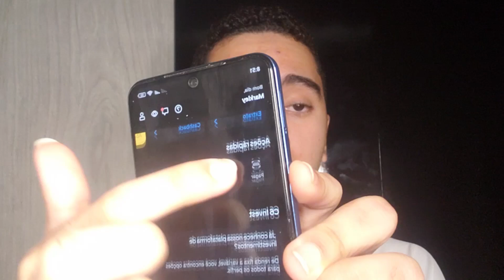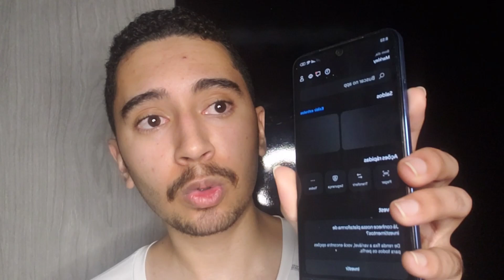52BET - PLATAFORMA 52BET ❌((ALERTA!))❌ 52BET PAGA MESMO? 52BET É CONFIÁVEL?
52BET PAGA? PLATAFORMA 52BET 🔴ATENÇÃO🔴 52BET PAGA MESMO? 52BET É CONFIÁVEL?
52BET - PLATAFORMA 52BET ❌((ALERTA!))❌ 52BET PAGA MESMO? 52BET É CONFIÁVEL?

52BET PAGA MESMO?

Sim basta você apenas você trabalhar porque o é um trabalho em tempo integral ou adicional para todas as pessoas, de todos os países.

52BET VALE A PENA?

Com certeza  vale a pena porque você pode escolher como quer ganhar apenas jogando no conforto da sua casa.

é um aplicativo que você pode ganhar dinheiro em qualquer dispositivo com acesso à internet, de onde você estiver. Você será pago pelo tempo gasto e pelo engajamento na plataforma.

Sim funciona porque você tem a oportunidade de ganhar dinheiro em sua casa apenas jogando.

52BET - PLATAFORMA 52BET ❌((ALERTA!))❌ 52BET PAGA MESMO? 52BET É CONFIÁVEL?
52BET - PLATAFORMA 52BET ❌((ALERTA!))❌ 52BET PAGA MESMO? 52BET É CONFIÁVEL?
52BET - PLATAFORMA 52BET ❌((ALERTA!))❌ 52BET PAGA MESMO? 52BET É CONFIÁVEL?